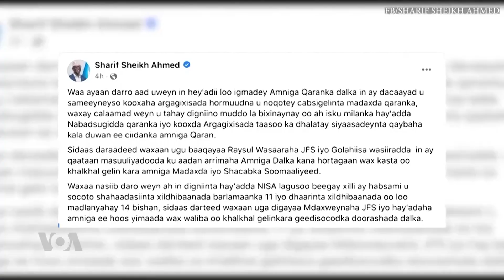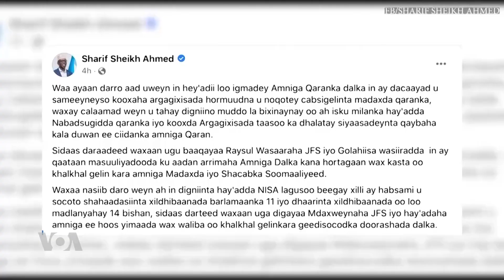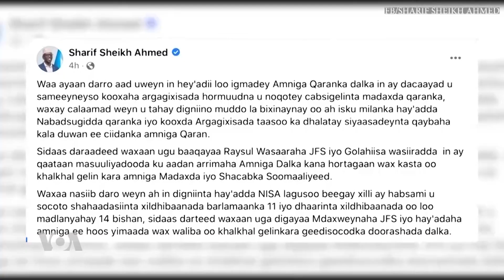Maxaa lagu macneyn karaa digniinta NISA?